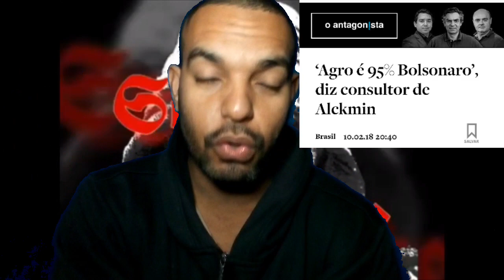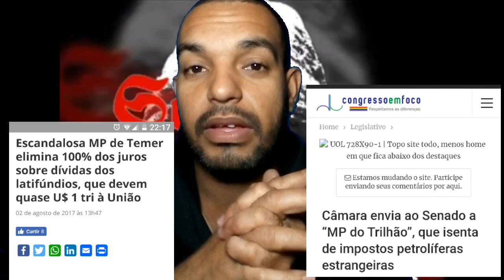Alckmin fortalecido pelo centrão rsrsrsrs ai que meda 😱😜